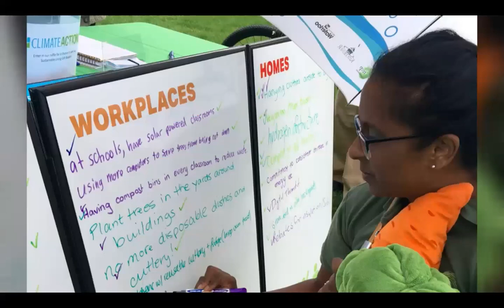Building a Better Future | Community Impact Launch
Now more than ever, it’s time for us to imagine what our community could look like if we harnessed our collective power to propel climate action forward.

On September 24th, we celebrated the sustainability actions taken by Region residents and to launched Reep’s new, ambitious community impact goal:

By 2030, people impacted by Reep Green Solutions have taken 10,000 meaningful actions to collectively shift our community to a resilient, low carbon future.

Executive Director Mary Jane Patterson and Board Chair Michael Wood outlined the projects and community outreach that have spurred citizen action, and revealed how the Reep Green Solutions’ team planned to achieve this lofty goal by 2030.

As part of our look to a brighter future, we hosted a Q&A with Selah Oudshoorn, local Youth Climate Advocate. Selah is a student based in Kitchener who uses her YouTube channel Be Action Now TV to educate the public on sustainability, and influence people to join the climate action movement. We cannot build a better future without the support of dynamic youth like Selah.